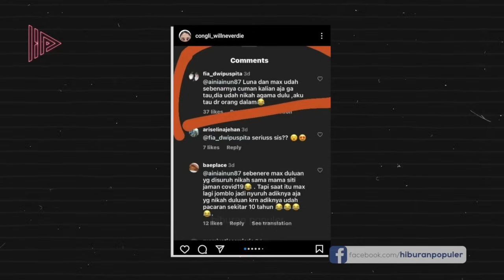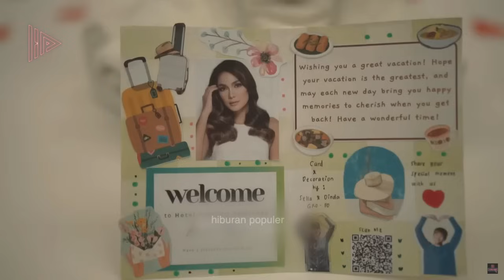AKHIRNYA TERUNGKAP!? Deretan Tanda yang Indikasikan Jika Luna Maya dan Maxime Bouttier Sudah Menikah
Hubungan Luna Maya dan Maxime Bouttier memang  sudah beberapa kali  mencuri atensi warganet.
Sebab keduanya semakin sering memamerkan kemesraan di hadapan publik.
Tidak hanya sekadar berpegangan tangan, keduanya juga tidak ragu dan risih lagi untuk saling merangkul memperlihatkan rasa sayang di antara mereka.
Baik Luna Maya maupun Maxime Bouttier juga cuek dengan selentingan terkait perbedaan usia mereka yang terpaut hingga 10 tahun.
Tak heran kemesraan mereka yang sering kali diumbar ini rupanya membuat hubungan sejoli ini beberapa kali diterpa isu. Salah satunya yang selalu berulang dan terus bergulir adalah pernikahan mereka.
Banyak warganet yang menduga jika sebenarnya pasangan yang menjalin kasih sejak 2023 ini sudah sah menjadi pasangan suami istri.
Bukan asal ngomong, sejumlah tanda-tanda berikut menjadi semacam bukti yang mendukung asumsi netizen.